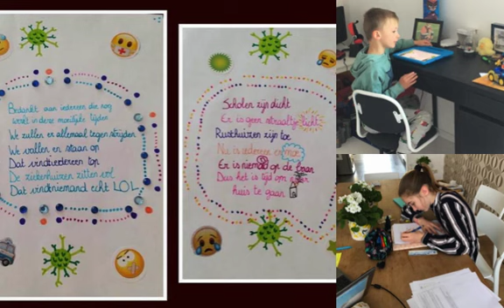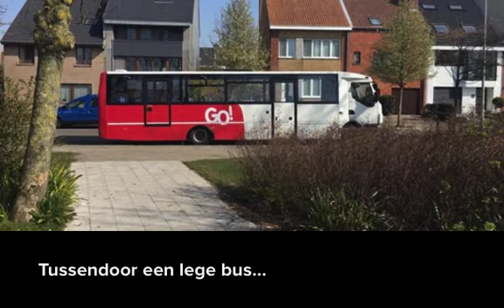GO ! Basisschool Stene (film2)